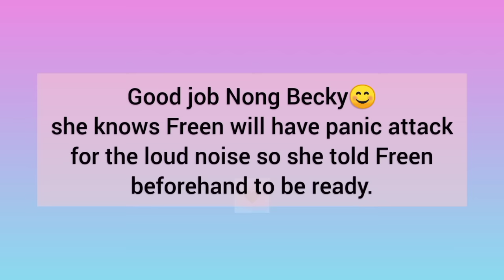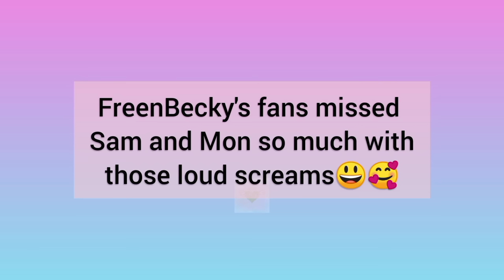How does Nong Becky handles her jealousy😆🤭during Mi- NE Cocoa event